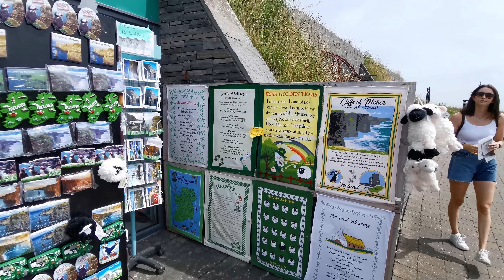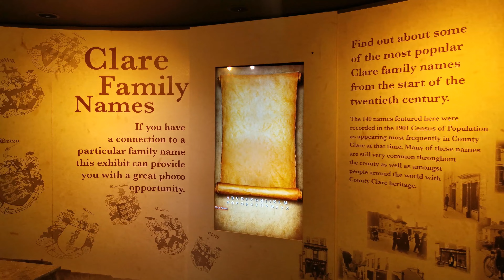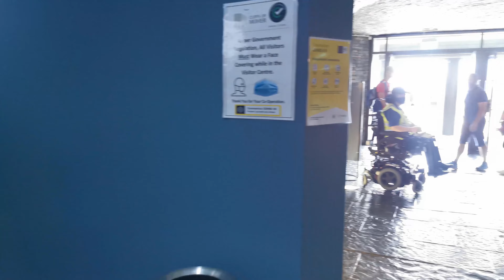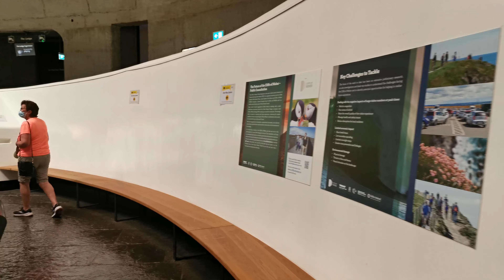Cliffs of Moher | Visitors Centre | Ireland Tour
There is great shopping at the Cliffs of Moher - inside the Visitor Centre or outside on the Craftworkers street. Craft and Gift store, Clffs Top, Moher Music Shop, Irish T-Shirts, Nua, O’Dalaigh Jewellers, and much more.
Cliffs of Moher is a nature spotting haven, on the west coast of Ireland the Cliffs of Moher are one of the most remarcable coastal features of
Ireland. Cliffs of Moher are located at the southwestern edge of the Burren region in County Clare, Ireland.

A Luxury Virtual Tour To You At Home! A Unique Virtual Experience Where You Can Guide Throughout. It’s A Free Way To Travel And Organize Your Next Trip.

Recorded By: Francine Outside Street.
Date: 2207/2021
Location: Cliffs of Moher
Material:
DJI Osmo Mobile 3
Hearkey Recording Clip On Type Microphone

All Materials in the videos is original and recorded by myself.